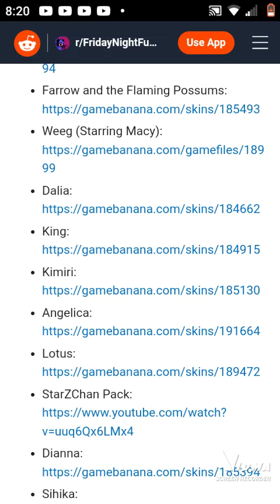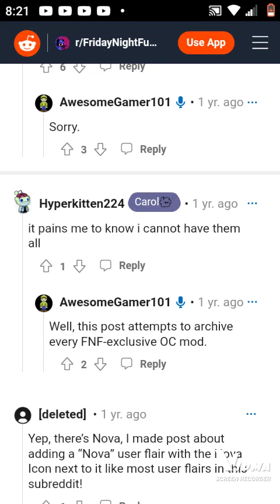fnf oc reddit list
check the list for fnf OCS on reddit